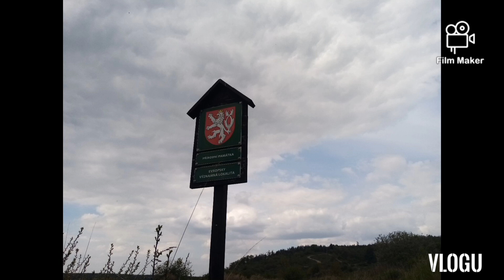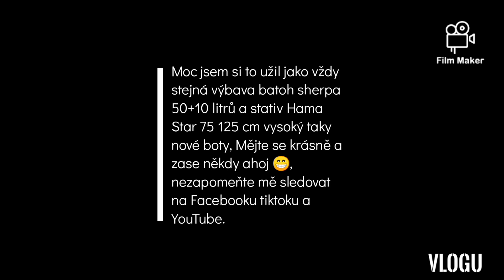217.GoPro Dokument #237,Vrchol a Přírodní Památka a Evropsky Významná Lokalita Šlovický Vrch 431M...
Zdolal Popáté, v Sobotu 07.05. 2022 .